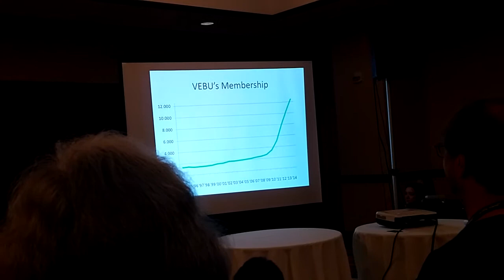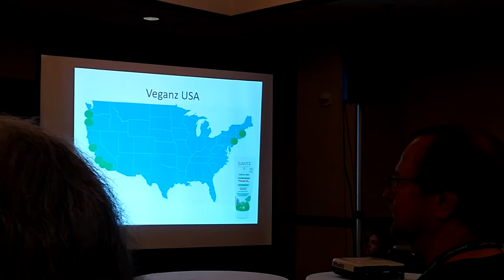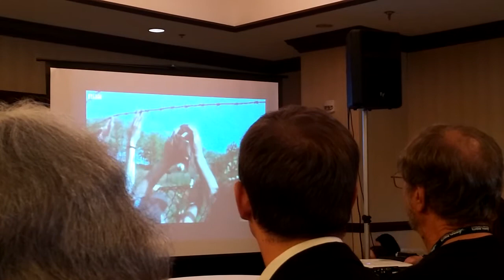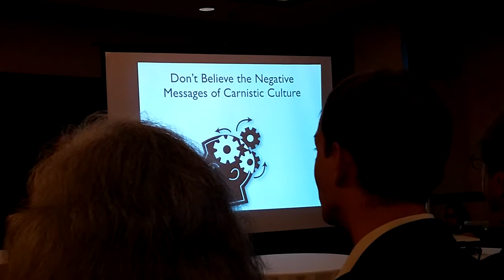Melanie Joy - The Global Vegan Movement - AR National Conference 2015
The Global Vegan Movement (Why veganism is succeeding around the world, and how we can maintain the momentum)